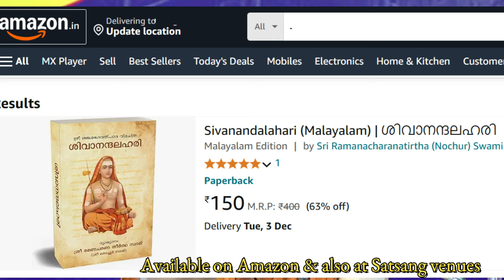ശിവാനന്ദലഹരി വ്യാഖ്യാനം - പുസ്തക പ്രകാശനം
പുസ്തകം ഓൺലൈൻ ആയി ലഭിക്കുന്നതിന് മുകളിൽ കൊടുത്തിരിക്കുന്ന ലിങ്ക് ഉപയോഗിച്ച് ഓർഡർ ചെയ്യാവുന്നതാണ്.

പുസ്തകം നേരിട്ട് കൈപ്പറ്റുന്നതിന് സ്വാമിയുടെ സത്സംഗം നടക്കുന്ന വേളകളിൽ ബന്ധപ്പെട്ട വേദികളെ സമീപിക്കാവുന്നതാണ്

Voice of Rishis
Sri Ramanacharana Tirtha (Nochur) Swami